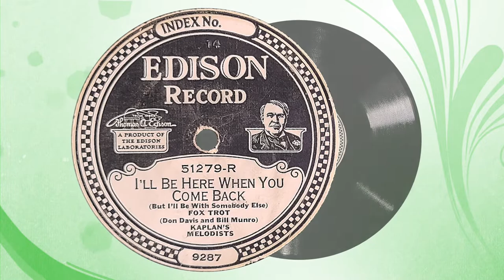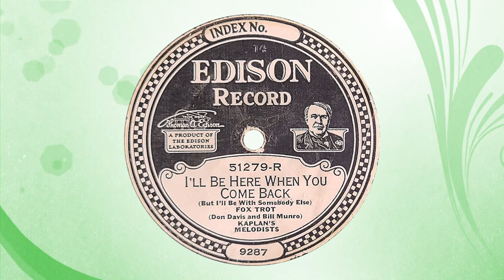“I'll Be Here When You Come Back” by Kaplan's Melodists 1923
Edison DD 51279-R

Dave Kaplan Biography by Eugene Chadbourne
This artist is most likely the first Dave Kaplan to receive credits in the recording industry; he should not be confused with the Dave Kaplan from a much later era who manages performers such as Brian Setzer. The former Kaplan dates way, way back, writing arrangements for the Paragon Ragtime Orchestra in 1917 and turning out rafts of popular sheet-music arrangements for the parlor pianist through the subsequent decade. He led his own group known as Kaplan's Melodists and was also the piano accompanist for the extremely popular duo of Ernest Hare and Billy Jones -- otherwise known as the Happiness Boys.

Kaplan himself was in early on the chill-out, don't-worry-be-happy philosophy, a claim that can be backed up by the appearance of "What's Your Hurry?" by Kaplan's Melodists on an Edison Diamond Disc from 1923. Kaplan was both a studio arranger and music director for this firm. His efforts cannot always be tied to a laid-back philosophy, despite beginning his tenure with the Happiness Boys only a few years later. On this group's famed and brilliant recording of "Barney Google," Kaplan's final glissandos may represent the first historical example of recording studio distortion -- sorry to ruin Jeff Beck's day.